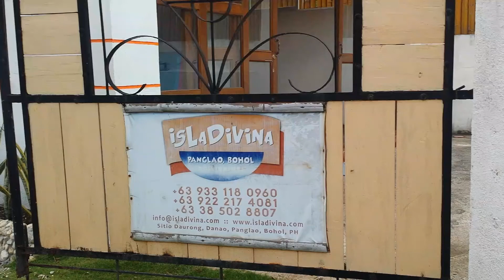Isla Divina Inn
Isla Divina Inn Danao, Panglao, Bohol
Rating 3 Star